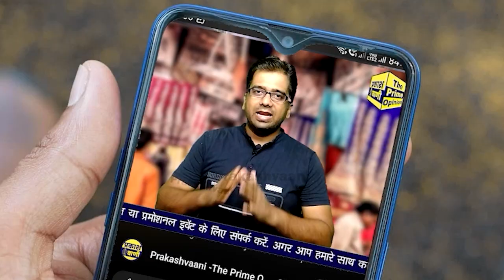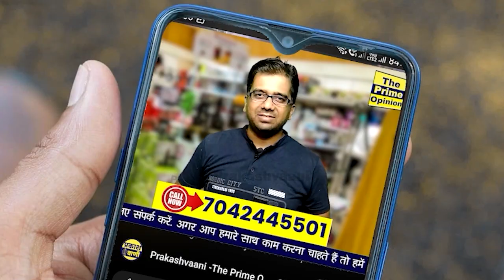Gopal Mandal ने कहा Sorry ! पत्रकारों से बदसलूकी पर दी सफाई और...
Tejashwi yadav,nitish kumar,lalu yadav,vijay sinha,BJP,Prakashvaani,Prakashvani,latest news update,bihar election news,politics,bihar news hindi,Gopal Mandal ने कहा Sorry ! पत्रकारों से बदसलूकी पर दी सफाई और... tejashwiyadav nitishkumar,gopal mandal maafi video full,gopal mandal sorry video,gopal mandal latest news